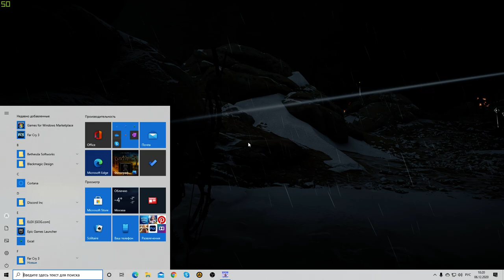Horizon Zero Dawn ► ПОЛНОЕ ПРОХОЖДЕНИЕ ► #18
1) Подписан на канал (я проверю)
4) Ссылка на репост видео в комментарии
5) На момент розыгрыша видео должно быть на стене
Horizon Zero Dawn представляет собой Action/RPG с видом от третьего лица. Игрок управляет молодой охотницей по имени Элой в постапокалиптическом мире, населённом механическими зверями-«машинами». Для охоты на машины Элой использует
разнообразное оружие: она может ставить мины-растяжки с помощью специального приспособления-«нитемёта» (англ. tripcaster), стрелять из лука, метать бомбы из рогатки или атаковать в ближнем бою копьём. Элой охотится на машины ради
ценной добычи: детали машин — провода, металл и тому подобное — используются для создания нового вооружения и предметов, нужных для выживания героини. Героиня может создавать из найденных ресурсов — деталей машин, растений,
шкур и мяса. обычных живых животных — самые разные предметы, в том числе лекарства, ловушки, колчаны и сумки, позволяющие ей носить с собой больше предметов.

Ролевая система проявляется в виде древа прокачки. Прогрессия осуществляется по трём ветвям, каждая из которых улучшает характеристики одной из составляющих игрового процесса, к примеру сражения с механическими животными
(а также их временное приручение) или эффективность охоты и количество добываемых из трупов ресурсов.

Игроки смогут использовать разные способы убийства врагов, такие как установка ловушек, стрельба разными типами стрел, использование взрывчатых веществ и ближний бой. Тихие оглушения также будут доступны. В игре присутствует
открытый мир, который игроки смогут исследовать в отрыве от выполнения сюжетных миссий, и в котором также присутствует динамическая смена погоды, дня и ночи. Guerrilla Games заявила, что в игре не будет загрузочных экранов.
ГП: GeForce GTX 1660 SUPER
ЦП: AMD Ryzen 5 2600 Six-Core Processor
Память: 16 GB RAM (7.93 GB RAM доступно)